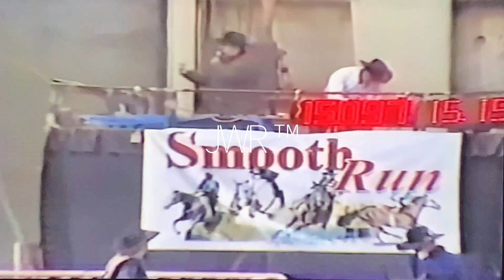Champion of Champions $100K Slot Race | 2006 Barrel Racing Part III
Champion of Champions $100K Slot Race | 2006 Barrel Racing Part III.  Features riders such as Cody Hyde, Corey Breedlove, Adam Roper, Talmadge Green plus more.